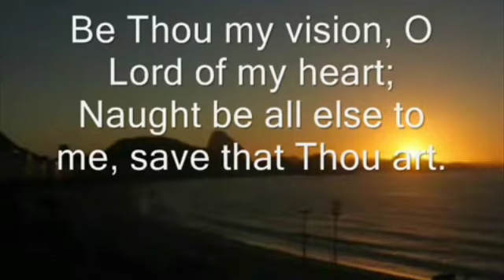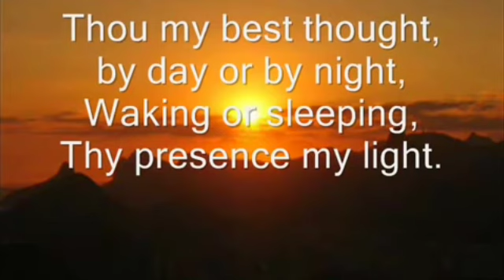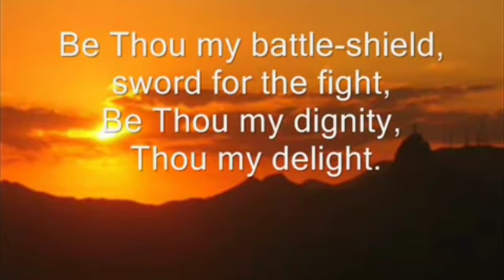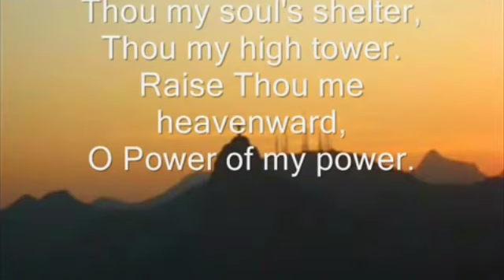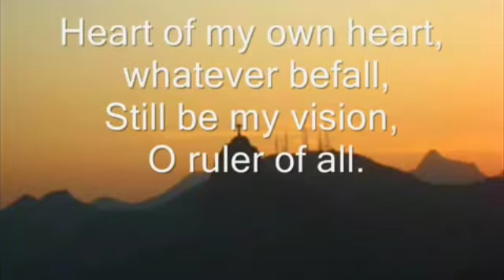Morning Prayer for Friday 13th May 2022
The Morning Prayer for Friday 13th May 2022 is led by The Reverend Dr. Anderson Maxwell, Priest in Charge, at St. Mary's Parish, Tacarigua in the Diocese of the Anglican Church of Trinidad and Tobago.

Videography: The Revd. Dr Anderson Maxwell

Edited by: Roger Jacob